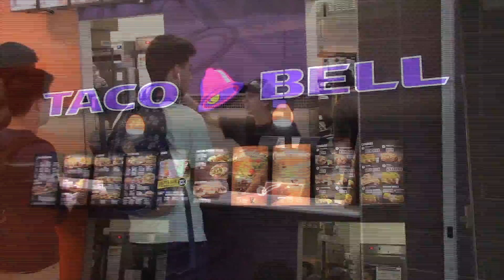Student Spending SJSU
Between tuition, housing, books and daily spending students seem to spend a lot of cash they might not have. Watch our video which goes along with our article from the Spartan Daily.